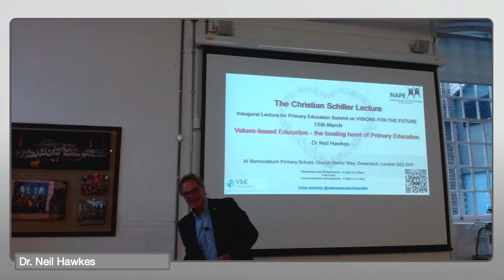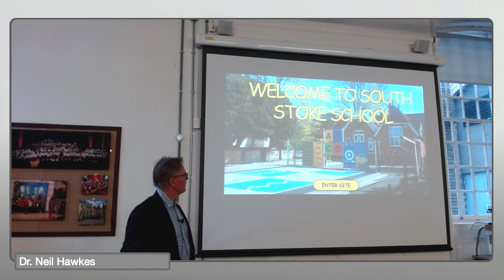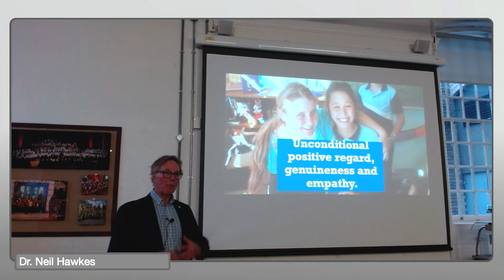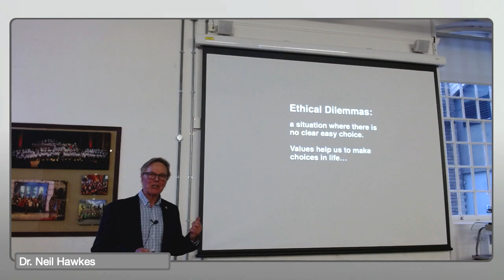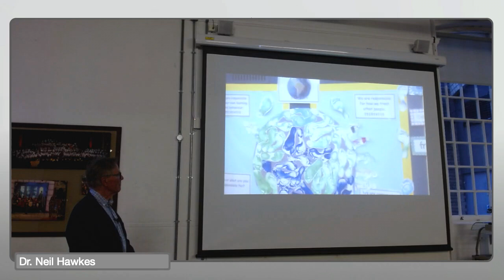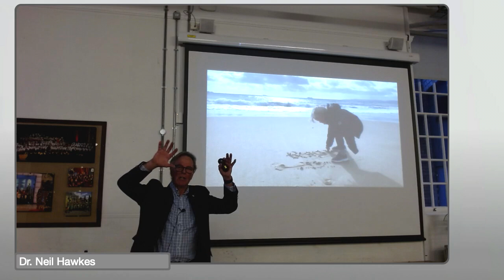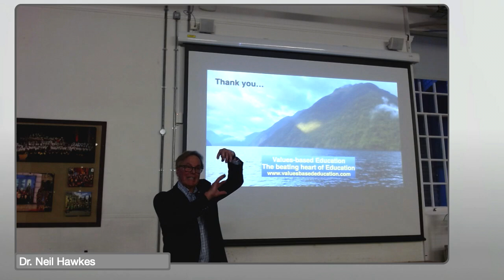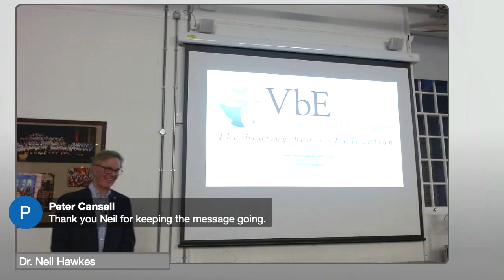Dr Neil Hawkes presented 'Values-Based Education, the Beating Heart of Primary Education.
This edited live version of Neil's lecture took place at Bannock Primary School.  The audience at the Christian Schiller Lecture enjoyed an excellent account of why Values-Based education works so well. We are most grateful to Neil for the amazing presentation and to Bannock Primary School (a Values-Based Education School) for being so hospitable. As usual; this lecture, the food and drink was free.

Of course, this heralds the start of the Primary Summit which brings together some of the foremost 'experts' in their field of Primary Education over the next two weeks. Twelve exclusive videos which can be viewed over the year plus four 'live' panels (to be recorded) represents incredible value for £20 or £10 for members and students.